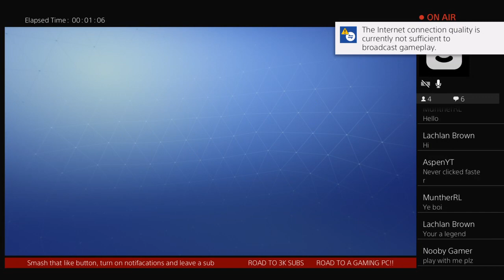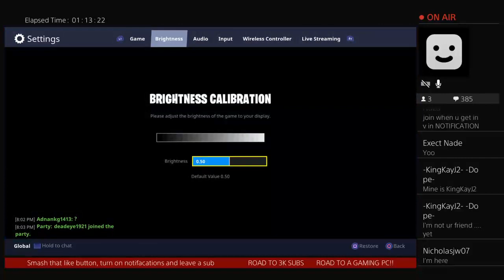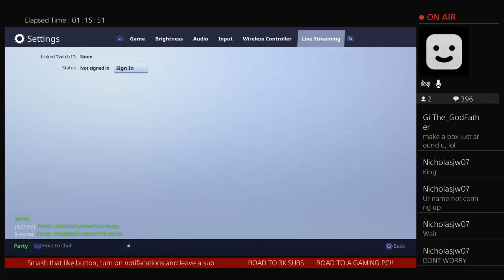ELEMENTALZ GETS A WIN ON FORTNITE LIVE!! WORST PLAYER EVER??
Feel free to join my streams i stream daily and i find it so fun!

Hey guys im just a casual gamer that loves to have fun and play games with friends and subscribers

i try my best to stream daily and i tend to be very active and want to get to know my subscribes

psn- On_a_mission YT

Top donators of the month-
Isaac Panepinto
murphy linden
stibay
Pickapixel!